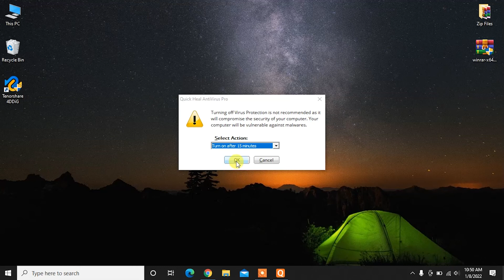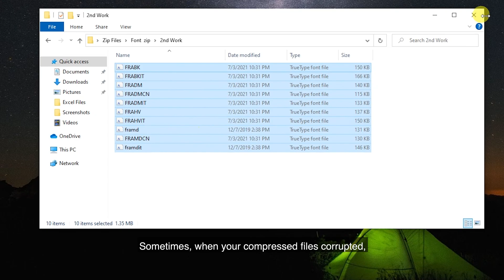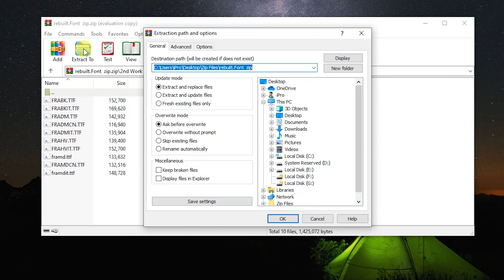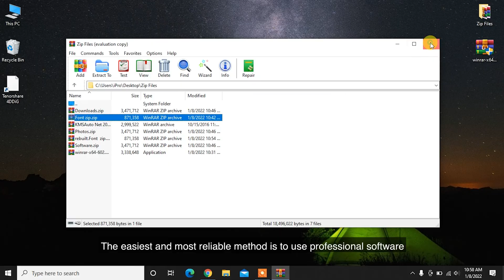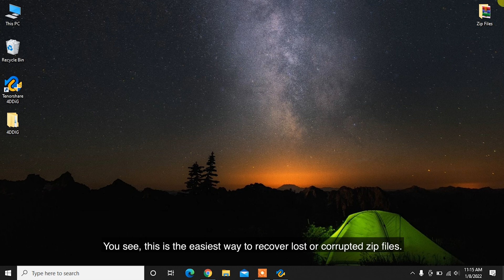[4 Ways] How to Repair Corrupted or Damaged ZIP, WinRAR, Archive Files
ZIP file is corrupted how to repair? Cannot open ZIP file, WinRAR file or any other archives? How to repair corrupted ZIP file? Here are 4 ways to repair damaged ZIP/RAR files. Get 4DDiG to recover corrupted ZIP or WinRAR files

📌Timestamps
00:00 Video Intro
00:28 Method 1: Disable your Antivirus Protection for 15 mins.
00:50 Method 2: Repair Invalid Zip File with Third-Party ZIP Software
01:49 Method 3: Uninstall and Re-install the Decompression Tool
02:30 Method 4: Recover corrupted or Deleted Zip File with Tenorshare 4DDiG

📎Related Article:
How to Recover Deleted RAR Files in Windows 11/10

[Formatted Hard Drive] How To Recover Files From Formatted Hard Drive

The zip file format is one of the widely used file formats to share files over the internet. But what if you accidentally lost or the zip file becomes corrupted? Don’t worry! In this video, we will show you 4 ways to repair corrupted zip files in Windows 10.

Method 1: Disable Antivirus Software
Sometimes, your antivirus software will prevent you to unzip files it considers as virus. This might be why you can't open your ZIP file. So if you get the archive from somewhere else, try to disable your antivrius software and try to open it again. But remember to enable it after extract your files.

Method 2: Repair with ZIP Software
Common ZIP software could simply repair slightly corrupted ZIP file. Such as WinRAR, you can run it and select your corrupted ZIP file. In Tools menu, there is Repair archive option. Click it and the software will repair it if possible.

Method 3: Recover with 4DDiG
To easily and efficiently recover ZIP files, we strongly recommend you try the Tenorshare 4DDiG data recovery tool.
How to recover corrupted Zip or WinRar files with 4DDiG?
Step 1: Download and install Tenorshare 4DDiG on your computer.
Step 2: Select a location where your ZIP files got corrupted and click Start to scan.
Step 3: After the scanning, choose target files to recover.